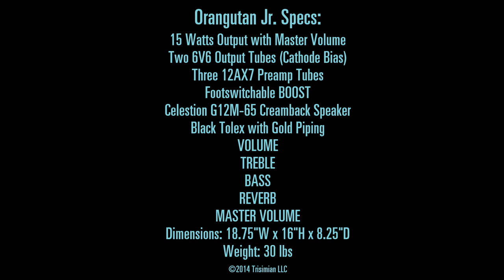3 Monkeys Orangutan Jr. Demo - Alison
Orangutan Jr. amp demoed by Brian Dennis (Gavin DeGraw, Little Big Town, DAG, etc) using a Fender Tele Thinline with Texas Specials, refin by ROWYCO Kustoms. Amp in Non-Boost mode. Recorded with a Shure SM7 and SM81 with no post processing.

This is an all new amp model, with it's roots in the circuit of it's big brother The Orangutan. This little guy has two cathode biased 6V6 power tubes and three 12AX7 preamp tubes. Controls are VOLUME, TREBLE, BASS, REVERB, and MASTER. It also has a foot switchable BOOST (which bypasses the bass control). At around 15W this is the perfect amp for the small stage, studio, or bedroom.

Orangutan Jr. Specs:
15 Watts Output with Master Volume
Two 6V6 Output Tubes (Cathode Bias)
Three 12AX7 Preamp Tubes
Foot switchable BOOST
Celestion G12M-65 Creamback Speaker
Black Tolex with Gold Piping
Gold Plexi Panels
Volume
Treble
Bass
Reverb
Master Volume
Dimensions: 18.75"W x 16"H x 8.25"D